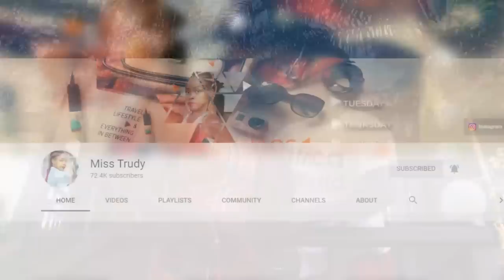We Went To The Most Beautiful Place In Liberia!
We are changing the narratives Of Mother Africa through Youtube videos One Country At Time.We are Currently In Liberia  It's Time For Africans To Unite & Tell Their Own Story!-AFRICA TO THE WORLD